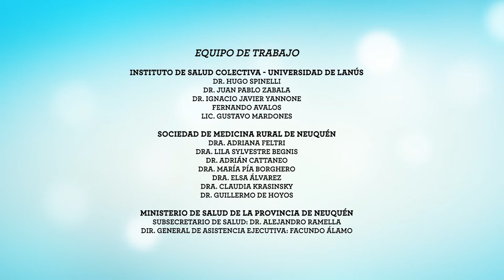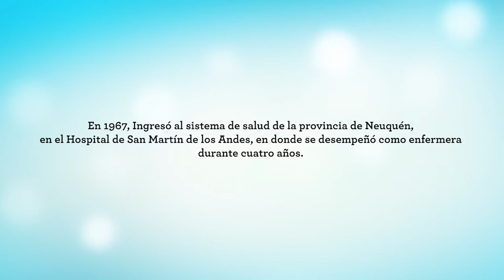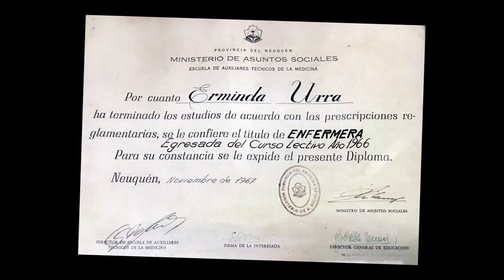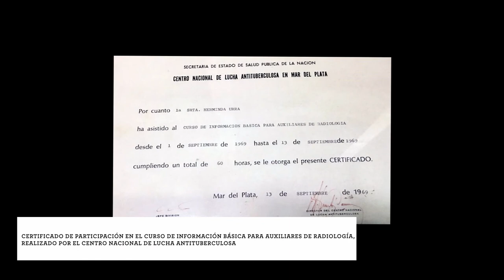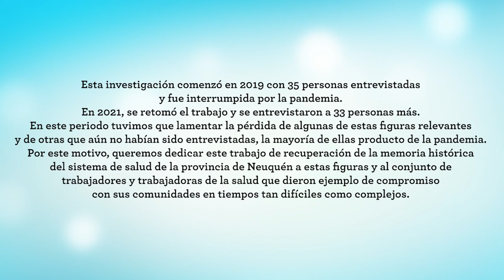Urra, Erminda. Enfermera